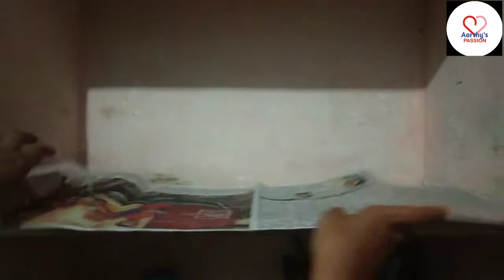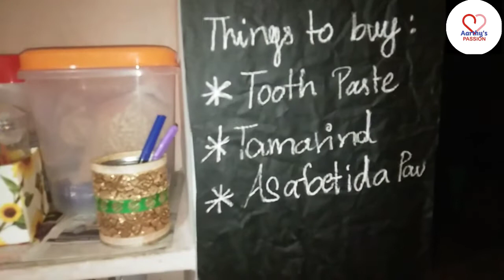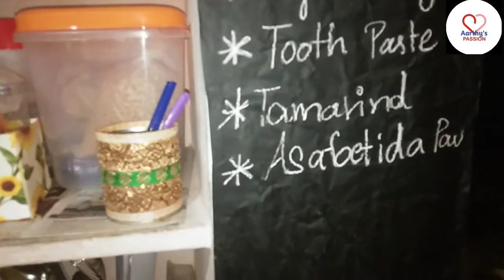Tea & coffee station //Handy things Organization in Tamil //Aarthy's passion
Hi,
This video is all about how I store and organize handy things..i hope this video could be useful...